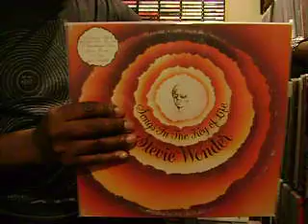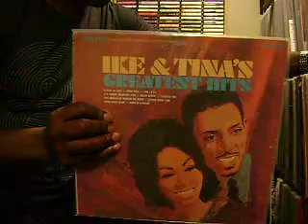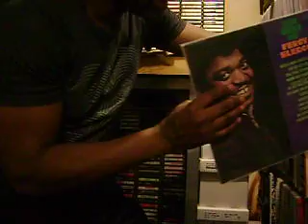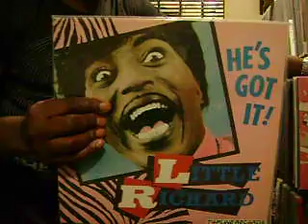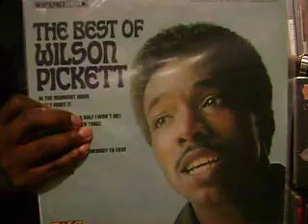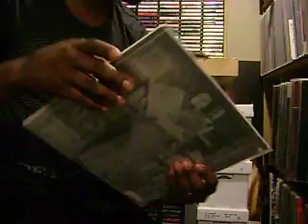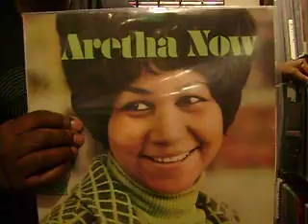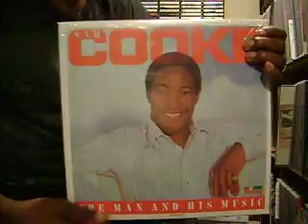Vinyl Collection 34 (60's-70's R&B).AVI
By request...some of my favorite R&B from the 60's and 70's